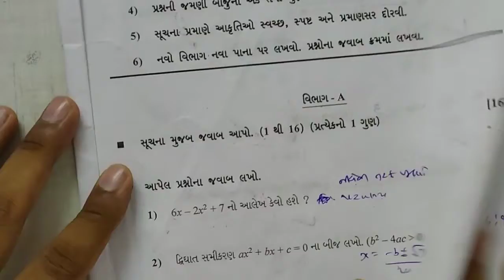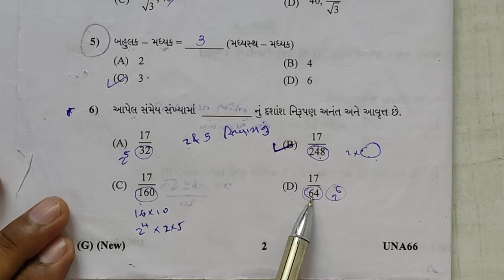MARCH-2020 PAPER | CH - 1 | વાસ્તવિક સંખ્યાઓ | STD-10 | MATHS | GUJARATI MEDIUM | NCERT NEW SYLLABUS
March 2020 Solution